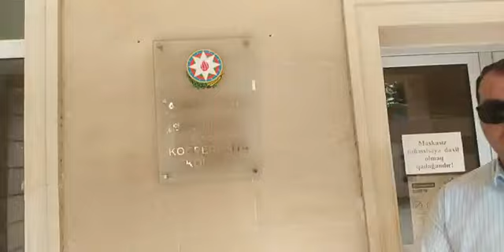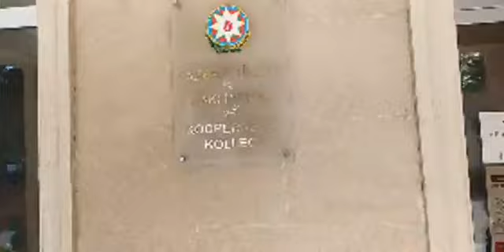Bakı Biznes və Kooperasiya Kollecində etiraz - Canlı